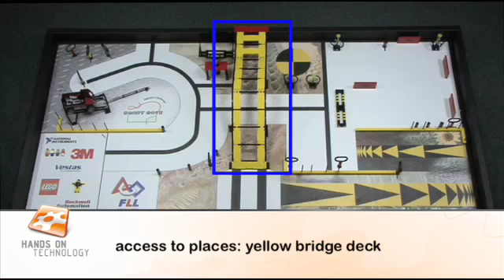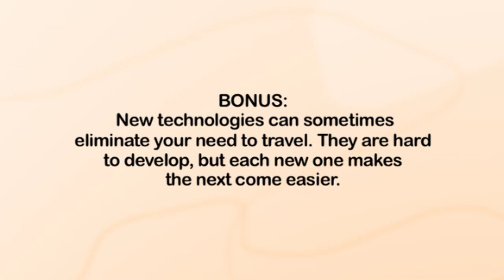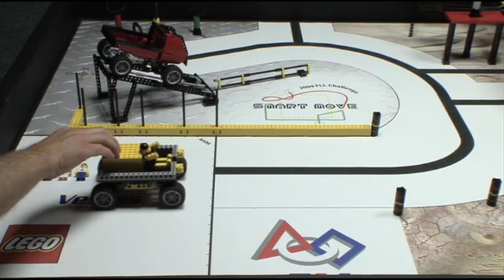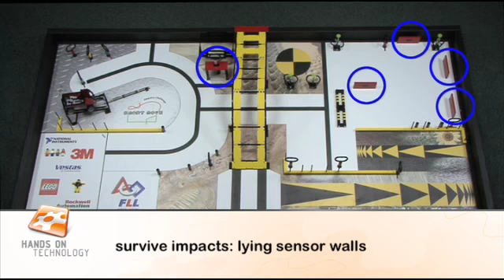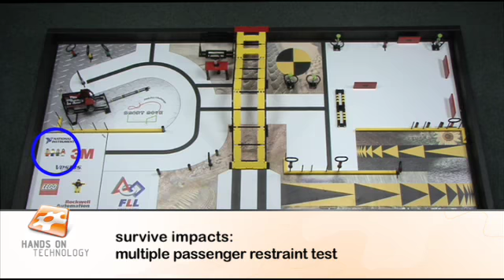FLL 2009 "Smart Move" - Robot Game Missions EN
This video explains the missions of FLL Robot Game 2009.